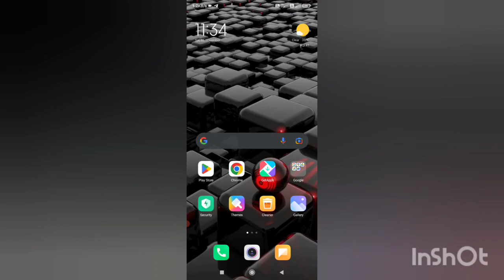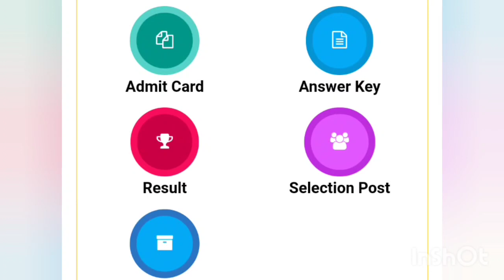SSC CGL ADMIT CARD 2022 || SSC CGL ADMIT CARD DOWNLOAD 2022 || SSC CGL ADMIT CARD केसे डाउनलोड करे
ssc cgl admit card 2022 tamilssc cgl admit card download 2022
ssc cgl ka admit card download nahi ho raha hai
ssc cgl admit card 2022 download problem
ssc cgl admit card 2022 download direct link telugu